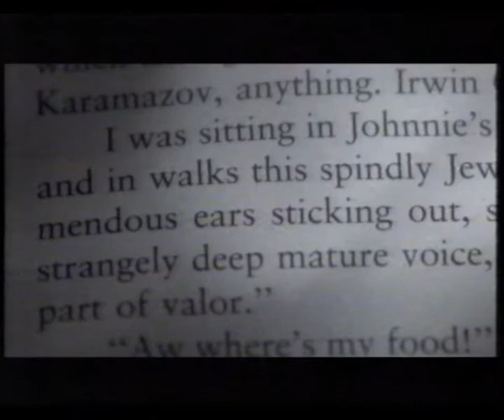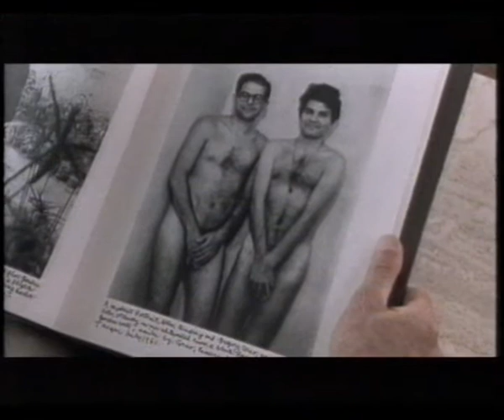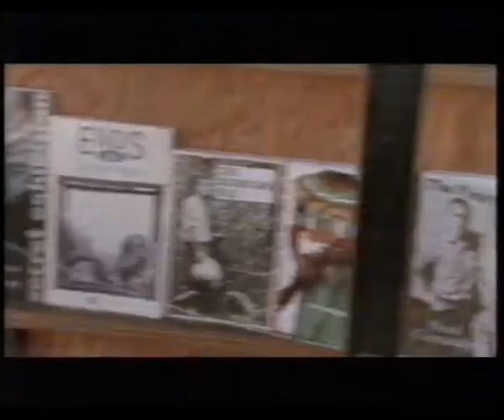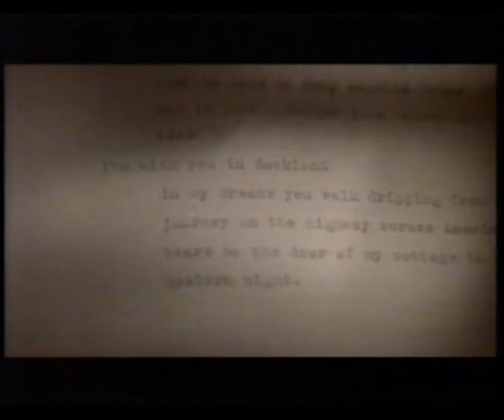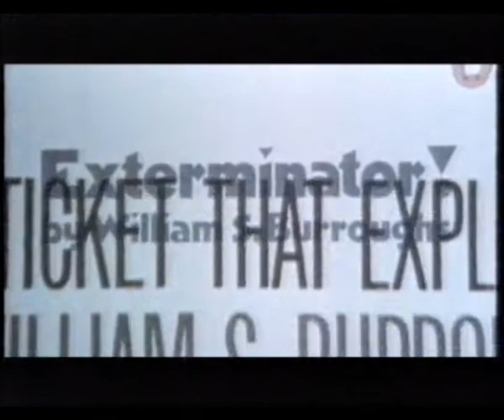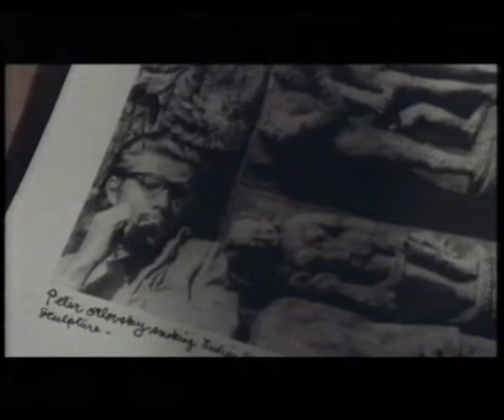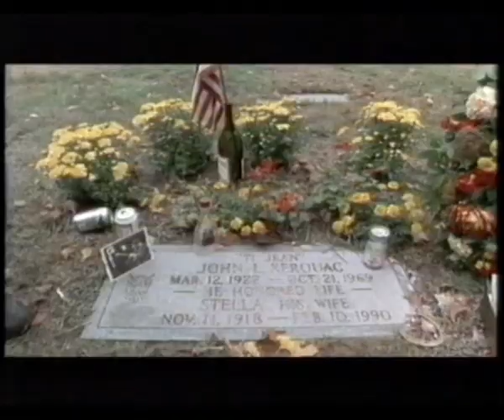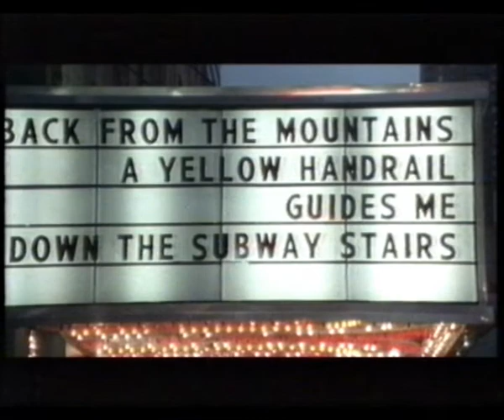Arena: The Source (2001)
This was shown as part of the BBC's Arena series in 2001.  This edited version of Chuck Workman's film 'The Source: The Story of the Beats and the Beat Generation' shows how influential this 50s movement was. The film is equal parts documentary and dramatization (the documented moments and interviews are interspersed with John Turturro, Johnny Depp, and Dennis Hopper performing select readings as Ginsberg, Kerouac, and Burroughs respectfully).